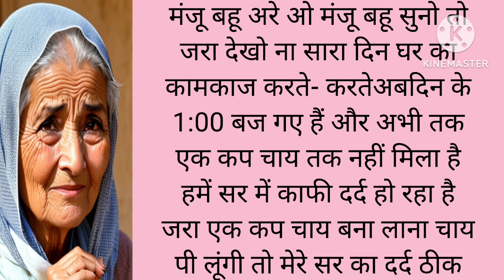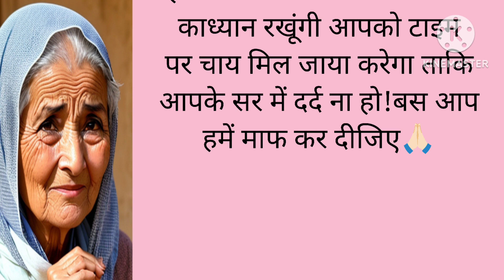An Suvichar Heart Touching Story & Emotional Kahani in Hindi & Sad Love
An Suvichar Heart Touching Story & Emotional Kahani in Hindi & Sad Love @lifehappinessalkavloges
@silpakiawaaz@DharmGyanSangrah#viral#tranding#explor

An emotional heart touching kahani & Suvichar motivational story & Hindi @lifehappinessalkavloges @shilpakiawaaz @DharmGyanSangrah

An Suvichar emotional story & heart touching kahani _Hindi short stories@lifehappinessalkavloges @shilpakiawaaz @Gyan chauki GK @honeyboysking8872 @hamarikahani143

suvichar emotional heart touching story & Hindi short Stories_love movie @lifehappinessalkavloges@shilpakiawaaz @Gyan chauki GK @hamarikahani143
🙏🏻 namaskar doston yah kahani swarachit hai khud se likhi gai hai koi bhi copy na Karen yah kahani humne khud likhi hai copy karne per copyright ka samna karna pad sakta hai dhanyvad 🙏🏻❤️

 Hindi kahaniya
suvichar hindi kahaniyan
hindi suvichar
hindi kahani
 hindi kahaniyan
hindi kahaniyan
new story
hindi stories
shikshaprad kahani
parivarik kahaniyan
spiritual gyan hindi kahani
 moral story in hindi
emotional story
saas bahu hindi kahani
new saas bahu hindi kahaniya
moral stories

हिंदीकहानी ऑनलाइन
बेटे के लिए पिता_की_चिंता
परिवर्तन_की यात्रा
आदर और सम्मा
@kahaniya 2.0
@Shilpa Ki awaaz
@Gyan chauki Gk
@honey voice
@story Gyan
@Vikas dhaakad
@Katha sanshay
@RS Hindi kahaniya
@Ai champion story
@Rani voice
@social storage
@Mony voice official
@PR Hindi kahaniyan
@Anu Hindi kahaniyan
@saras kahaniya
@Pushpa Hindi kahaniyan
@YOGI VOICE
@master stories

Networking@Shilpa Ki awaazal kahani //suvichar @lifehappinessalkavloges
namaste friends yah kahani ek natural kahani hai Jo khud se likhi gai hai yah kahani humne likhi hai kripya koi copy na Karen dhanyvad 🙏